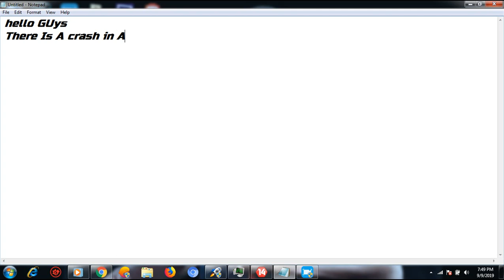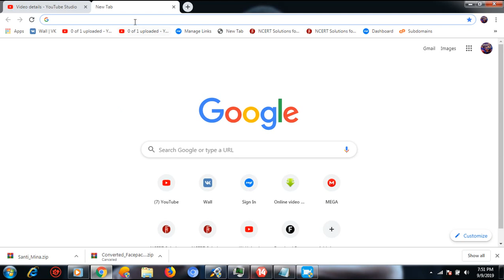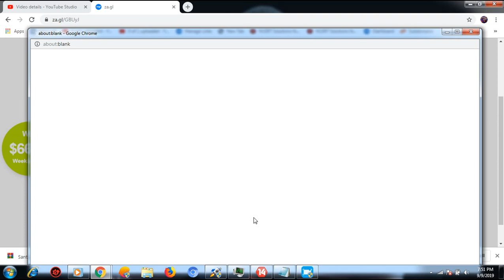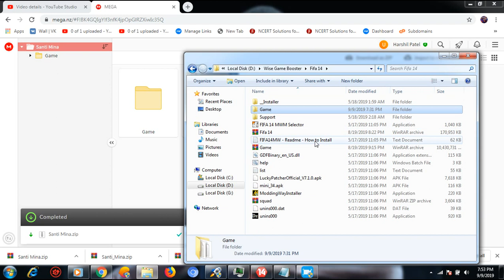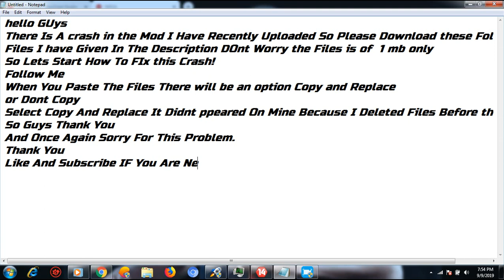FIFA 14 Mod Crash Fix Of Previous Mod Video